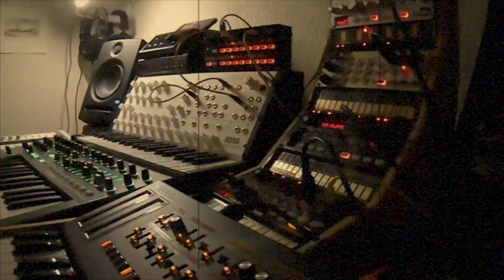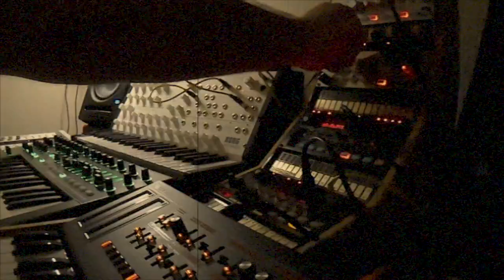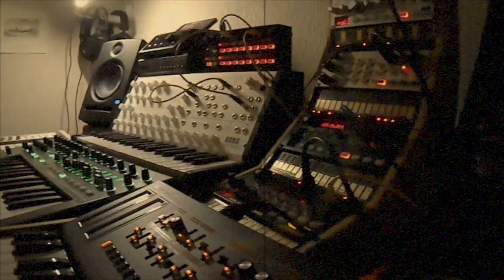14 10 2018 19 38 50 electronic video live recording. deep/trance music.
audio recording is done without using a computer.
recording is made to the recorder Zoom R16.

KORG MS-20mini, KORG Volca Bass, KORG Volca Beats, KORG Volca FM, KORG Volca Keys, Roland System-1, Roland JP-08, Waldorf 2-Pole, KORG SQ-1.